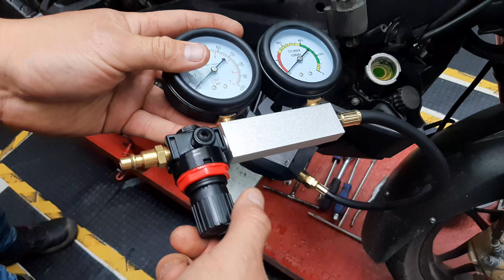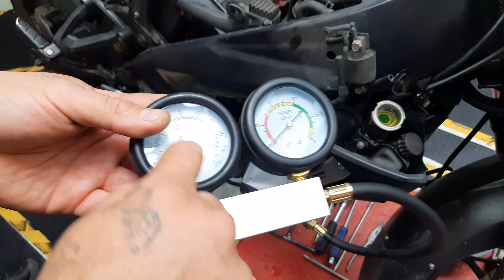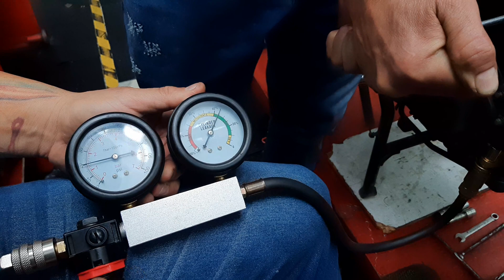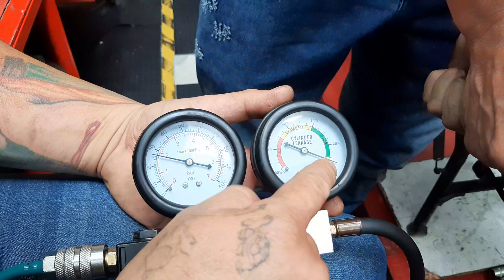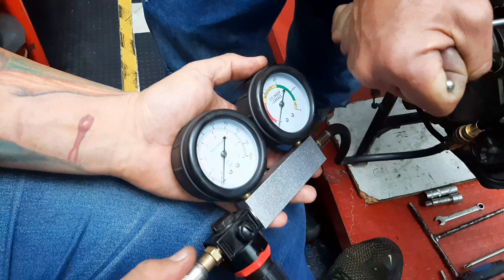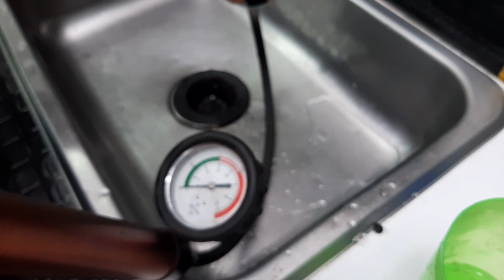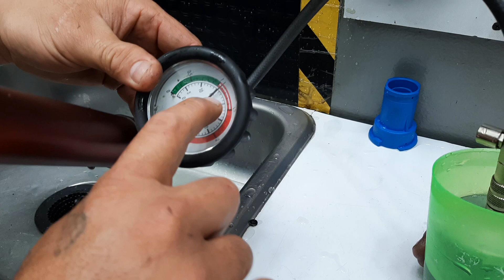como diagnosticar problema grave de refrigeracion de NS200 rapido y facil con herramientas especiali